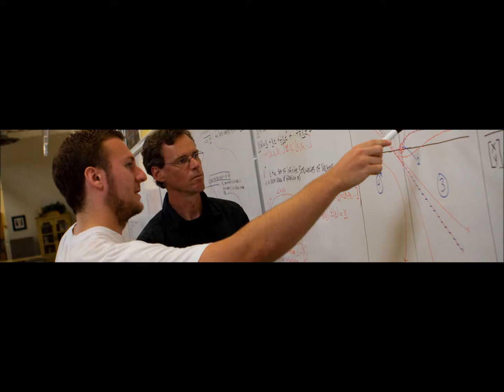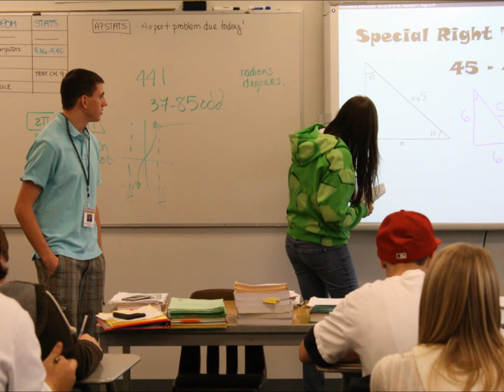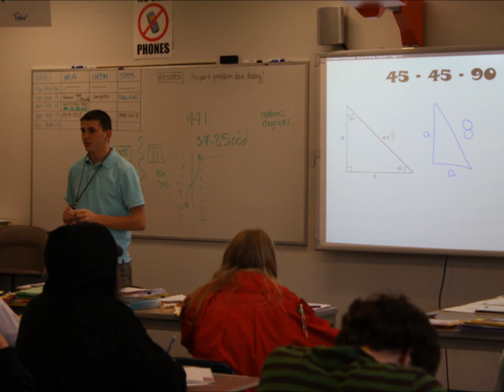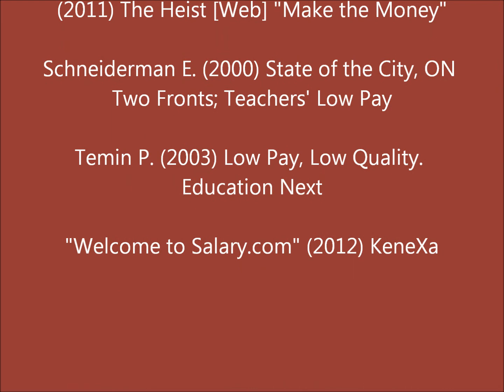WSU - Math 431 Project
salary of educators compared to industry